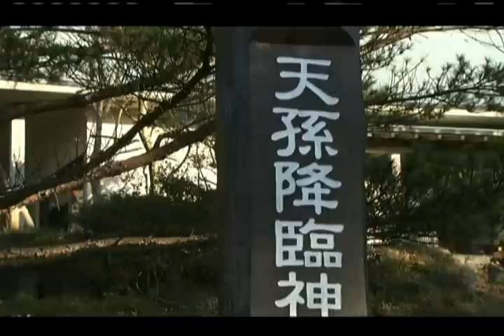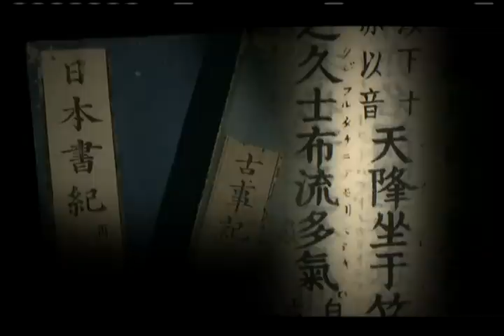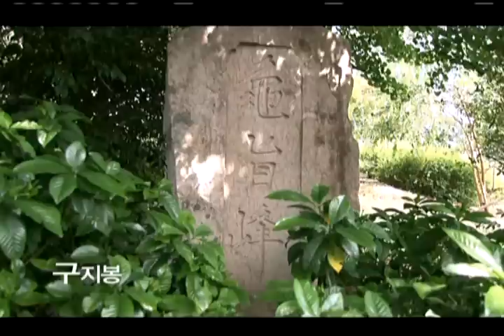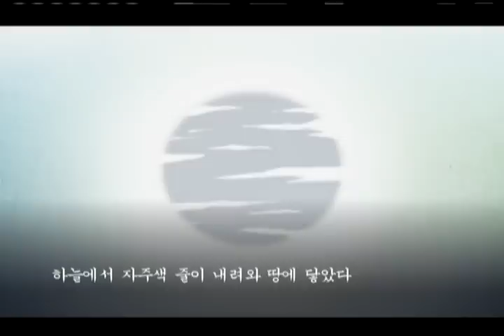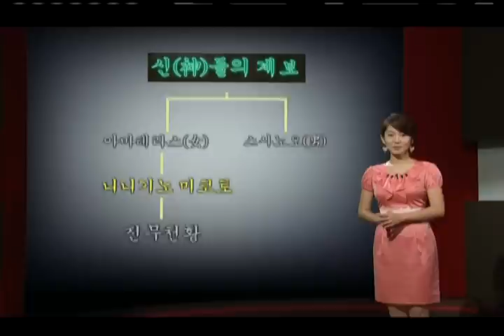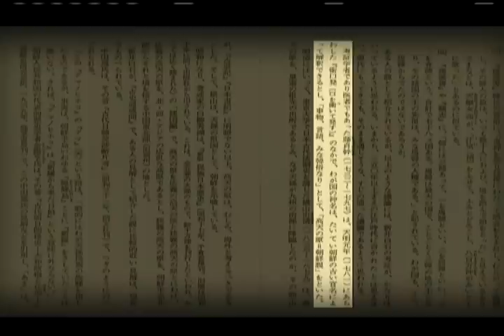역사스페셜 - Conversations with the Past 20090704 #004